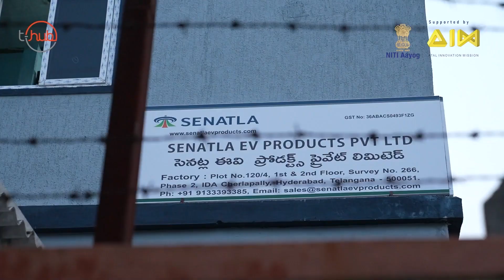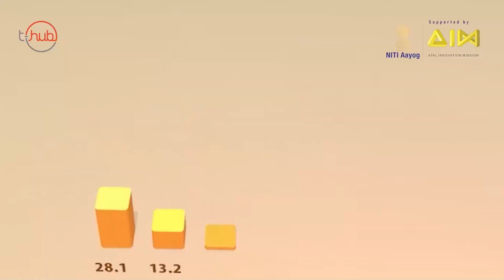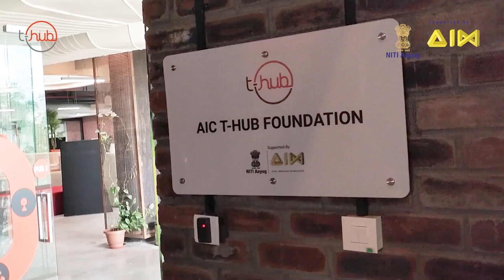AIM ke Innovations - Senatla EV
With support from AIC T-Hub Foundation, Senatla EV is engaged in the manufacturing of Battery chargers and converters for the Electric two-wheeler industry.